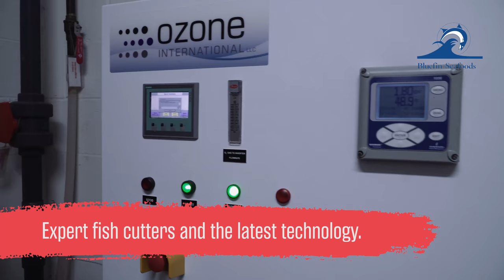Bluefin Seafood - What Chefs Want!